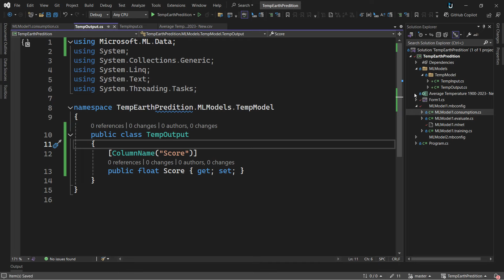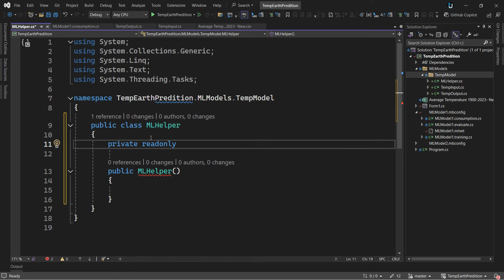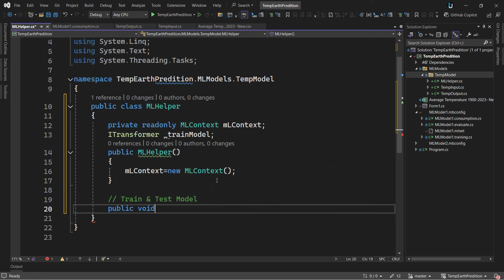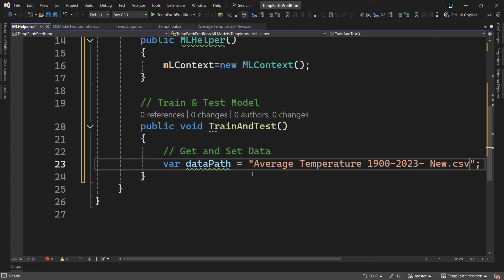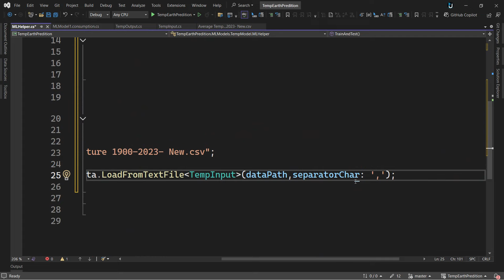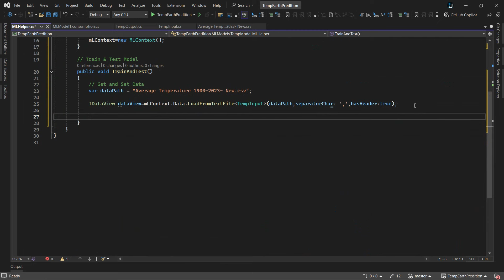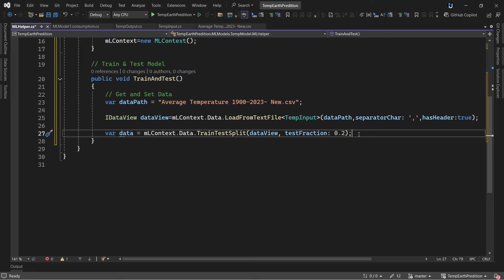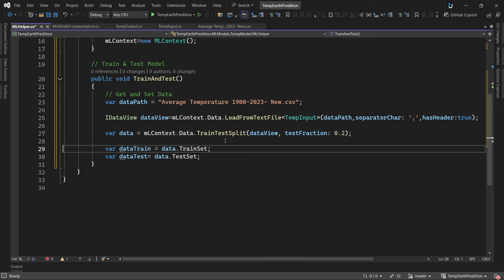32. دورة الذكاء الاصطناعي | جلب البيانات وفصلها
Join us for an immersive and comprehensive 5-section course designed to equip you with foundational and advanced skills in Artificial Intelligence (AI), C# programming, and machine learning models. This course is perfect for beginners and intermediate learners who are eager to delve into the world of AI and enhance their programming skills.

Section 1: Introduction to Artificial Intelligence and Setting Up the Development Environment
Kickstart your AI journey with an introduction to the basics of Artificial Intelligence. Learn how to set up your development environment to create powerful AI applications.

Section 2: Useful Summary in C# Programming Language & WinForms
Gain a solid understanding of the C# programming language and WinForms. This session will provide you with the essential tools and knowledge to build robust applications.

Section 3: Building Prediction Model
Discover how to construct and implement prediction models using machine learning techniques. This chapter will focus on practical applications and real-world examples.

Section 4: Building Classification Model
Learn the intricacies of classification models, one of the most critical components in AI. This session will guide you through the steps to create efficient classification systems.

Section 5: Building Image Recognition Models
End the course with hands-on training in building image recognition models. Explore the fascinating world of computer vision and learn how to create models that can recognize and classify images.

Additionally, we will touch upon Natural Language Processing (NLP) techniques, providing you with a well-rounded understanding of AI applications.